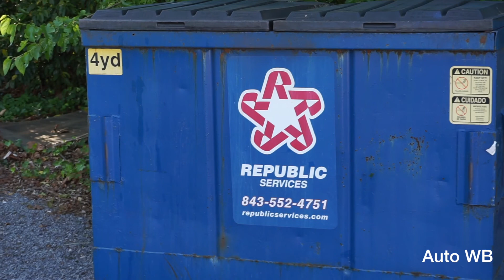WHITE BALANCE - Camera Tutorial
Continuing my camera tutorial series, here is the tutorial on white balance and how it can affect your footage! Enjoy :)

Song: Kygo - Stranger Things